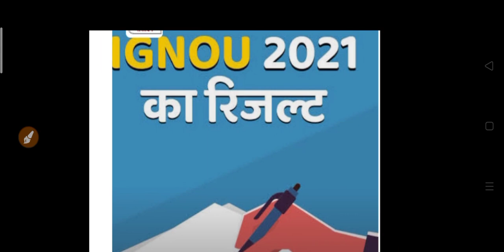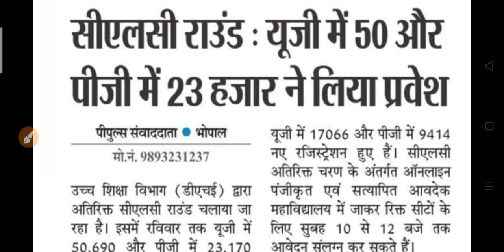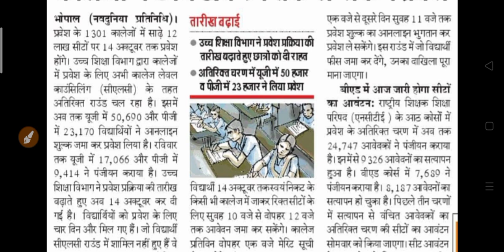Big Update For College Student 2021